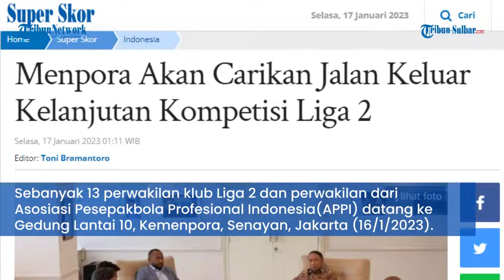Menpora Akan Carikan Jalan Keluar Kelanjutan Kompetisi Liga 2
TRIBUNNEWS.COM, JAKARTA - Menteri Pemuda dan Olahraga (Menpora) Zainudin Amali, menerima audiensi beberapa perwakilan klub Liga 2.

Audiensi itu terkait kelanjutan kompetisi Liga 2 sepak bola Indonesia yang kini dihentikan usai rapat komite eksekutif PSSI.